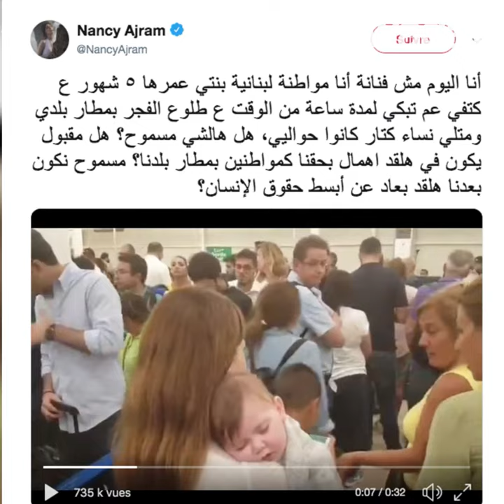Nancy Ajram en colère!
En colère, Nancy Ajram sort de son silence et publie cette vidéo !😯 Regardez ce qui est arrivé avec elle à l'aéroport de Beyrouth... ✈